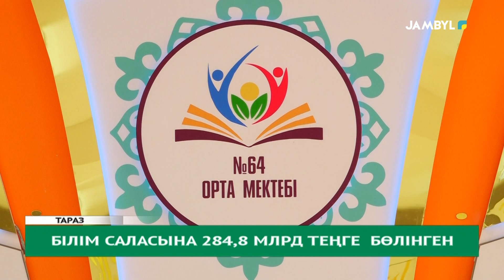Білім саласына 284,8 млрд теңге бөлінген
Биыл еліміз бойынша 100 үздік мектептің қатарына Жамбыл облысының 7 мектебі енгізілді. Демек, республикалық, халықаралық байқаулардың нәтижесінде Әлиеаталық оқушылар 359 медаль жеңіп алған.

Осы сынды білім саласында жыл басынан бері атқарылған жұмыс жетерлік.